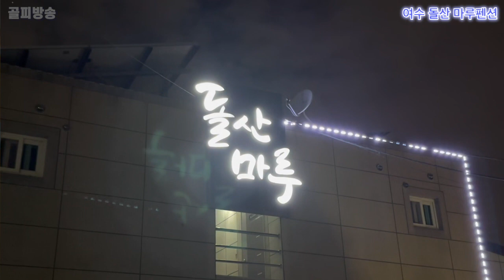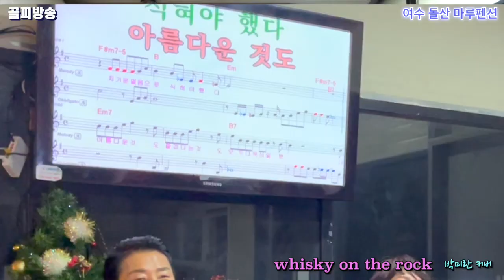whisky on the rock - 가수 박미란 커버 - 최성수(원곡) - 여수 돌산 마루펜션